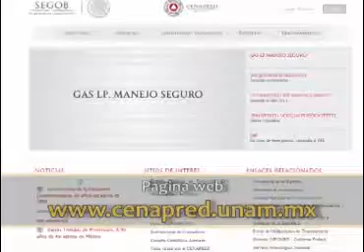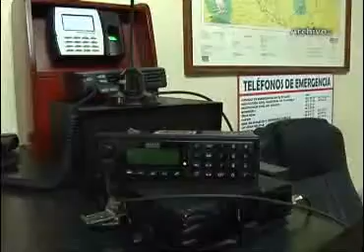Reportan autoridades caída de ceniza en Natívitas